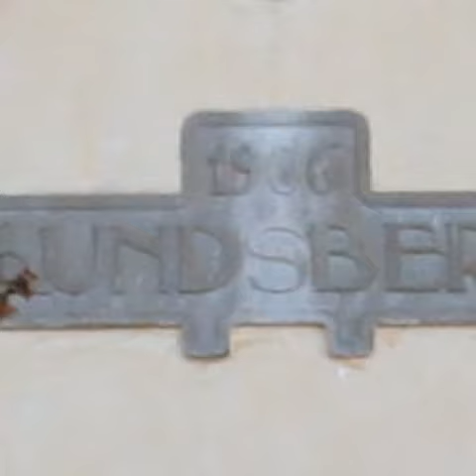34:an Eddie Meduza - Nu ska hela rasket bort - Lundsbergs stängning